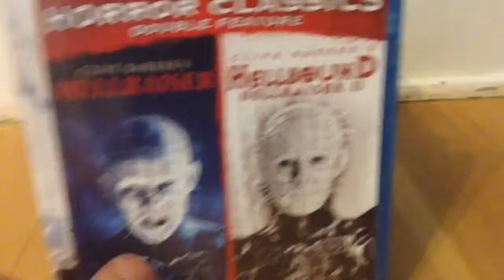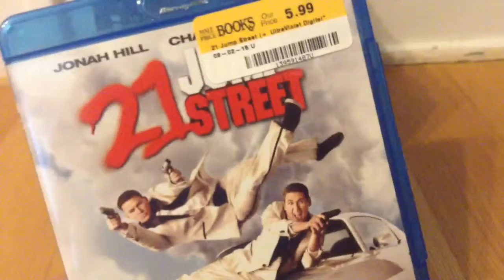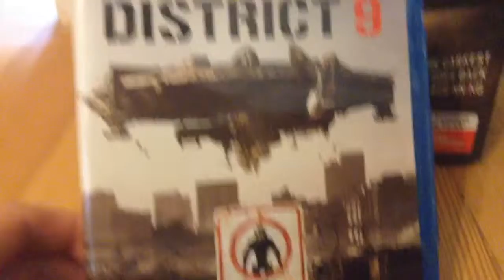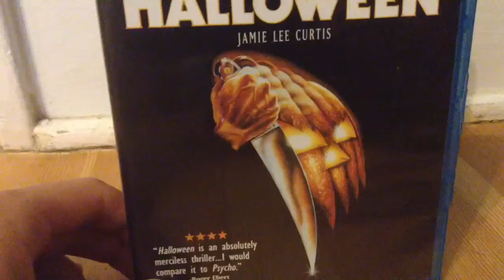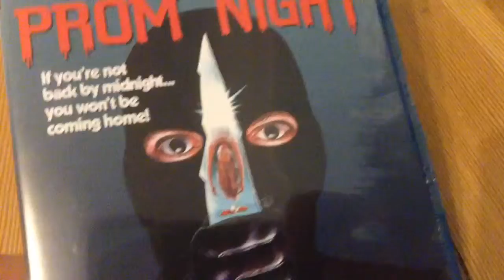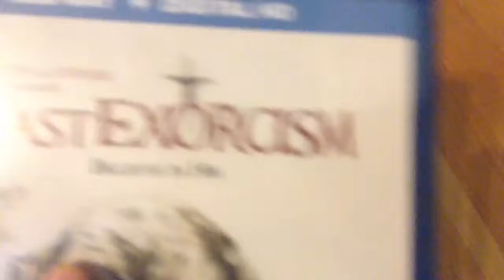Blu-ray collection [Part 2]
This is part 2 to the blu-ray collection! Please check out part 1. I show my blu-ray collection in the videos.